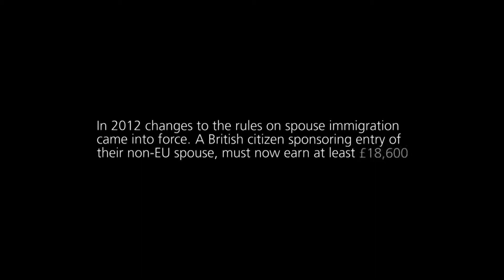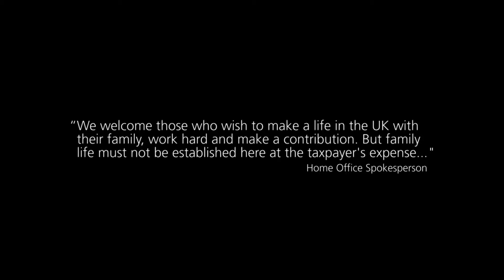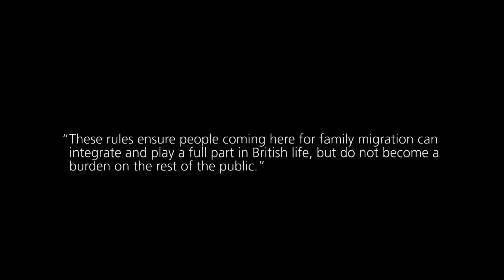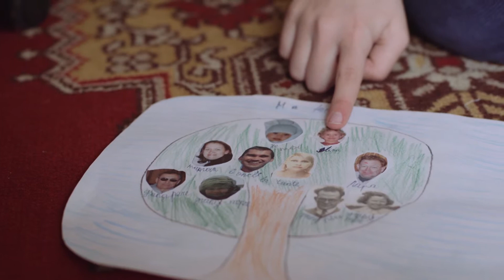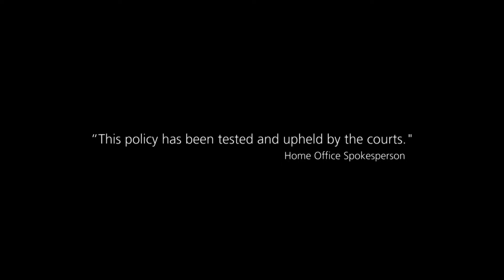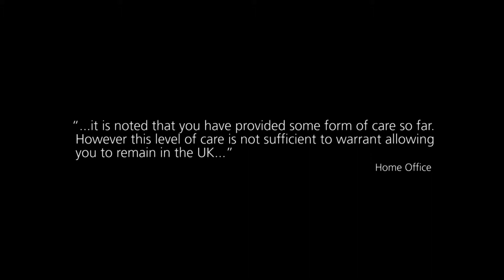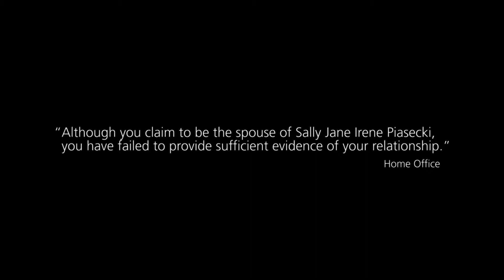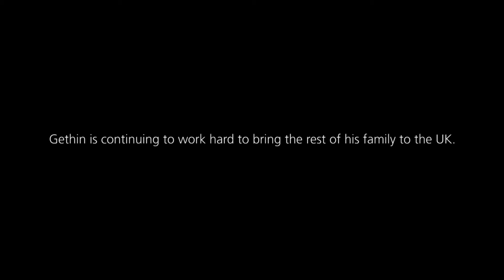The Price of Love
Part of our True Lives strand, this documentary looks at how the 2012 UK Spouse Immigration Rules have dramatically affected three British families.